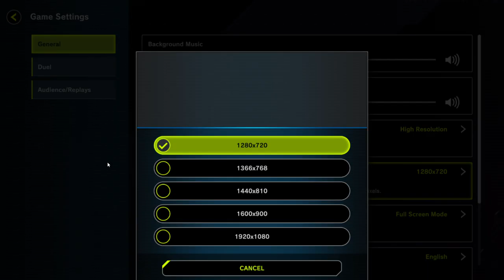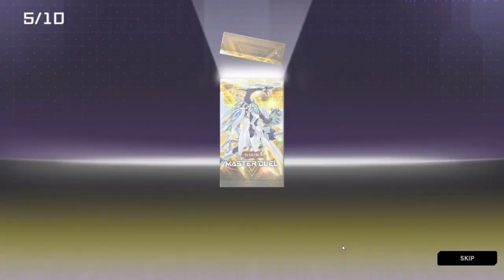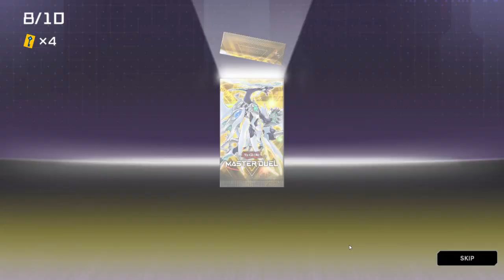Yu-Gi-Oh! Master Duel: New Snake-Eyes Summons!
Free SwordSouls deck for new players code: 2574061d

Time to add more variety to my setup. Snake-Eyes is a very skillful deck like Branded so I want to have some fun!